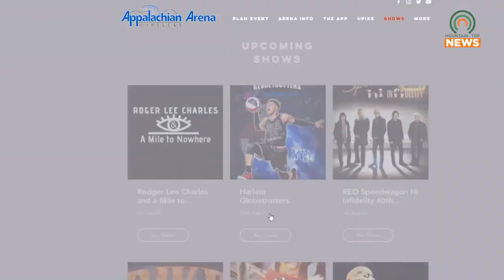Harlem Globetrotters Slated For Wednesday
You can see the Harlem Globetrotters Wednesday, August 25, at the Appalachian Wireless Arena.